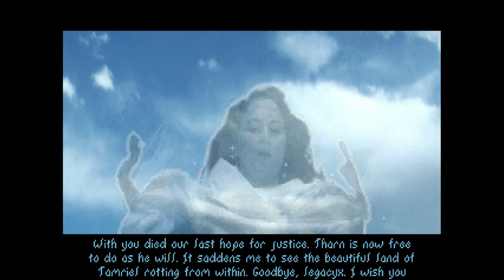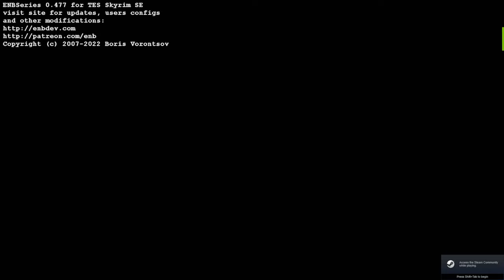I Played EVERY Elder Scrolls Game In one video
we played fallout in one video.. we had to do elder scrolls!